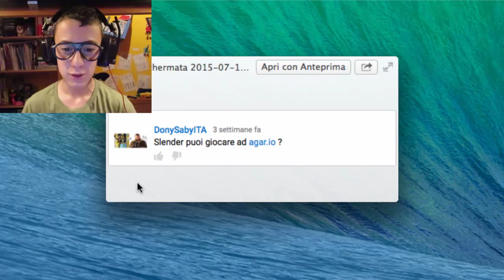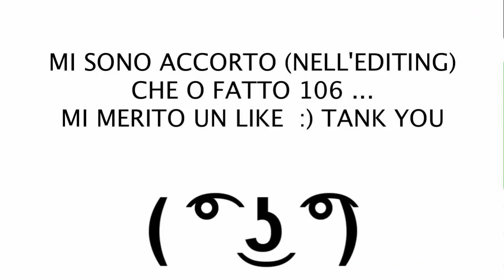le palle mi mangiano ! Agar io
vi dico tutte le info x la live nel prossimo vlog
(agar.io) il link
a 9 mi piace a New video :)